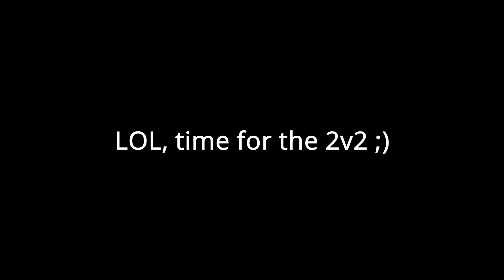Possibly the worst duo on Rh2 ever...(Funny Moments) | RH2 The Journey | Roblox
MAKE SURE TO LIKE AND SUB. GO TEAM SZN!